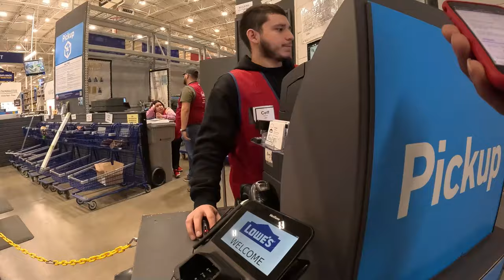How I Made $350 with Just 5 Deliveries Multi-App'ing!!